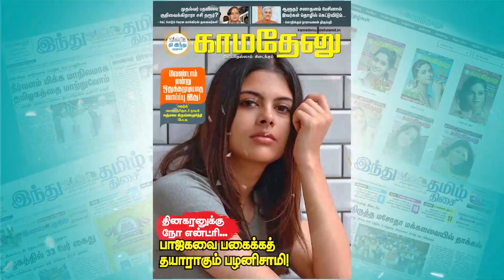எந்த ஓடிடி மற்றும் டிவியில் வைகைப்புயல் மையம் கொள்ளும்?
Facebook.com/KamadenuTamil
Twitter.com/KamadenuTamil
Sharechat.com/KamadenuTamil
Instagram.com/kamadenuTamill